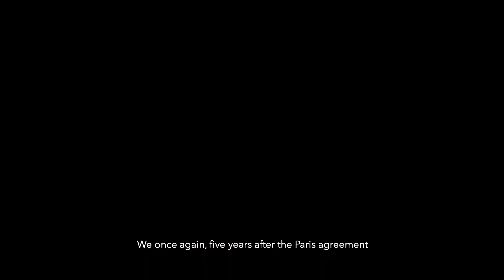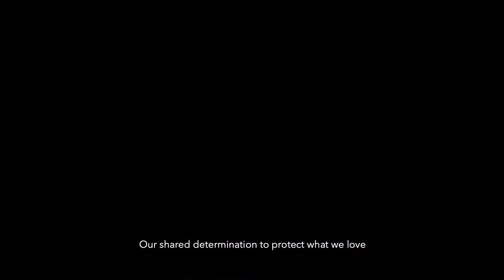5 years on, what has the Paris Agreement precipitated?